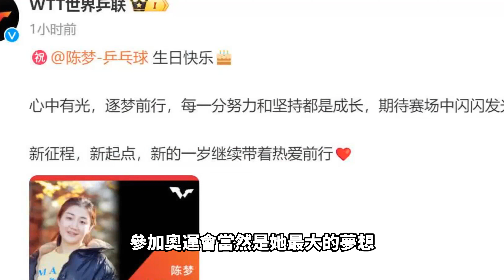陳夢生日表決心，巴黎奧運肯定有我的名字，為什麼之前老將都是傷病不斷，陳夢30了一點傷病沒有呢？難道都是靠黑幕嗎？